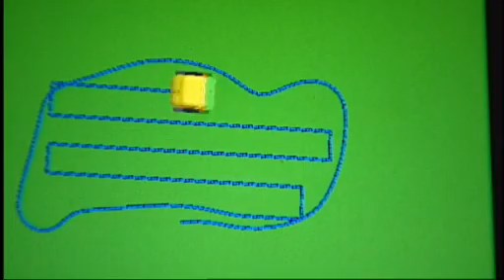Robot slår græs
En helt ny robot skal fremover være med til at slå græs i Horsens Kommune.

De orangeklædte kommunalarbejdere, der til daglig slår græsset på Horsens Kommunes arealer får nu kamp til stregen.

I dag blev den automatiske græsslåmaskine præsenteret - TV SYD var med.

Der er tale om en stor cylinderklipper, som er udstyret med avanceret GPS-udstyr. Samtidig er den forbundet med en computer, som det er meget enkelt at programere, hvor maskinen skal slå - og overvåge, at den gør det rigtigt.

Og i fremtiden vil det måske være lettere at få teenagere til at slå græsplænen. Græsklipperen kan nemlig styres med spille-kontrollen til en Nitendo Wii, som er meget populær i øjeblikket.

Horsens Kommune vil IKKE bruge maskinen til at slå fodboldbaner. Med sine larvefødder er den specielt egnet til at klippe skrænter og grøfter.